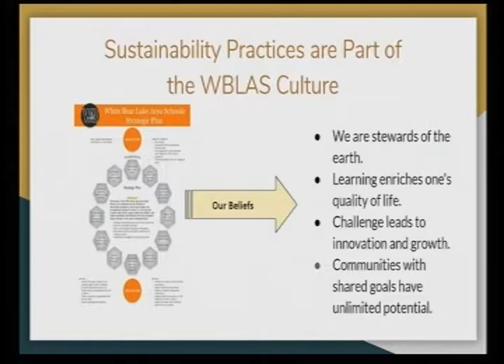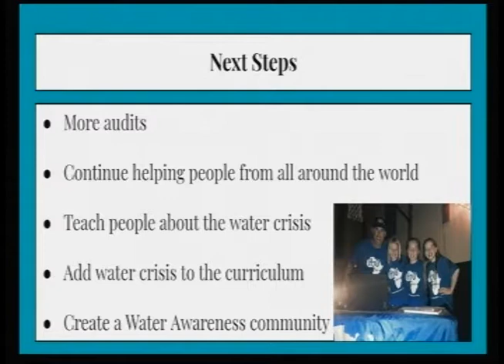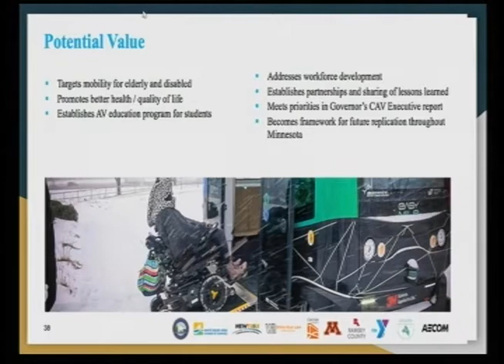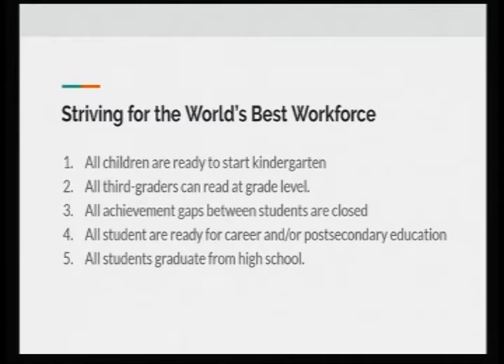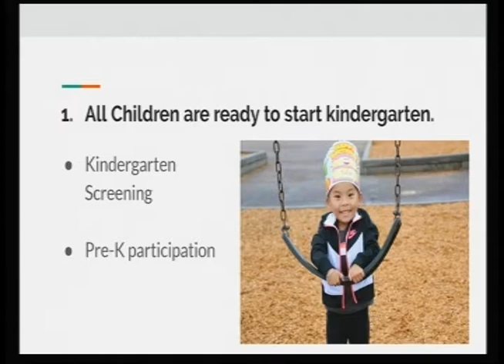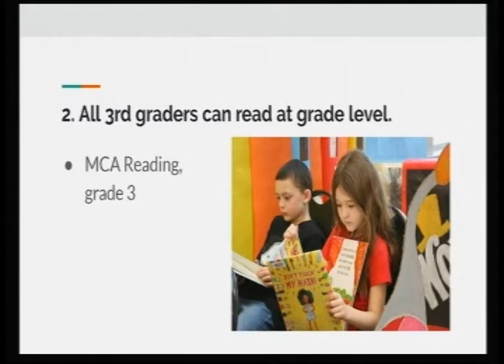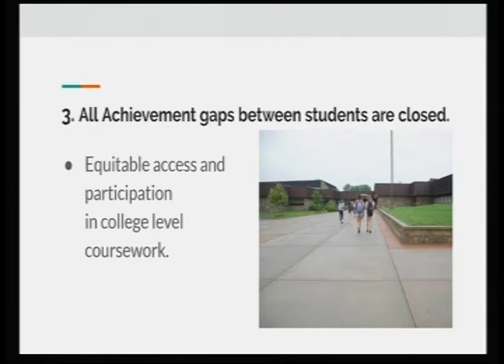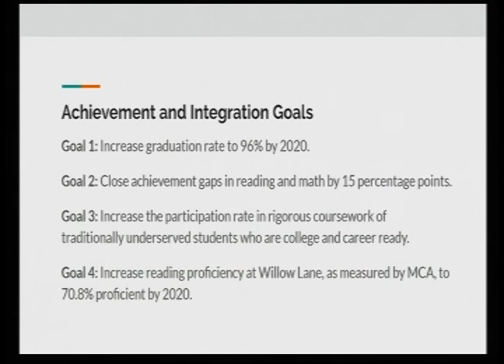September 23, 2019 - Work-Study School Board Meeting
Listen to the White Bear Lake Area School Board Work-Study meeting on September 23, 2019. for recent Agendas, Board Packets, Minutes, Highlights and Video links.